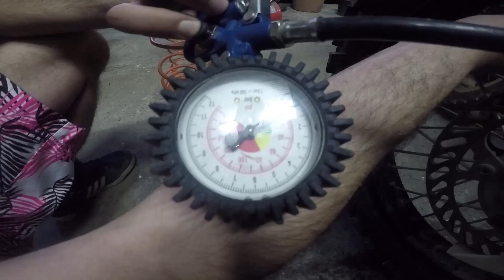GARA 1 REGIONALE MX LOMBARDIA CHIEVE I Regionale Vlog 1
GARA 1 REGIONALE MX LOMBARDIA CHIEVE

Attrezzatura usata:
-Canon g5x
-Gopro Hero 5 Black
- Drone Xiaomi  mi 4k

Per collaborazioni o proposte contattatemi via mail.